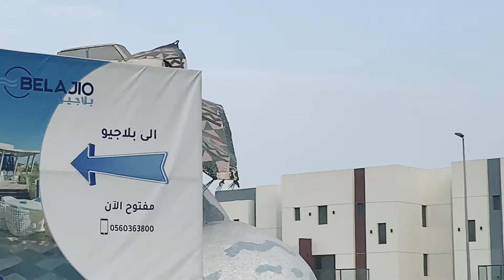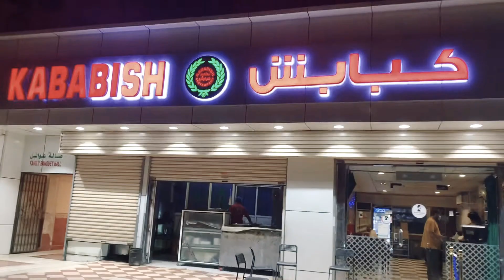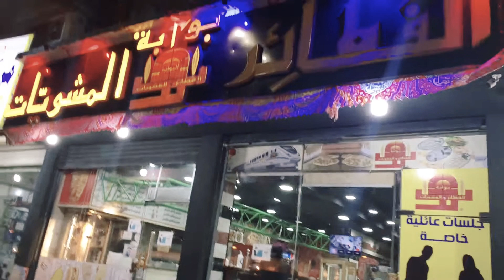DRIVE ALONG CORNICHE ROAD JEDDAH AND ENJOY CHICKEN SHAWARMA & PIZZA